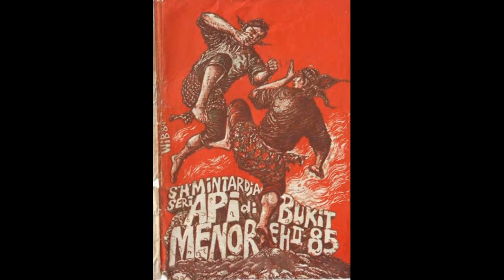Seri Cerita Silat Cersil Api di Bukit Menoreh Jilid 185